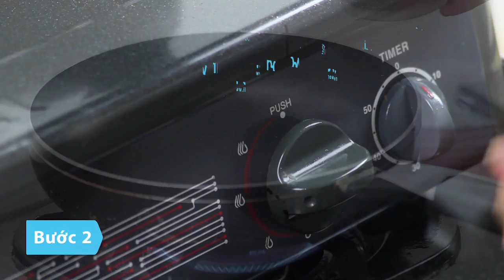Cách làm đậu hũ chiên trứng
Cách làm đậu hũ chiên trứng. Đây là một món ăn bổ dưỡng, dễ làm. Có thể dùng làm món khai vị hoặc như món ăn chay.